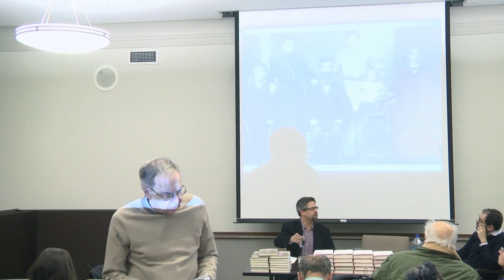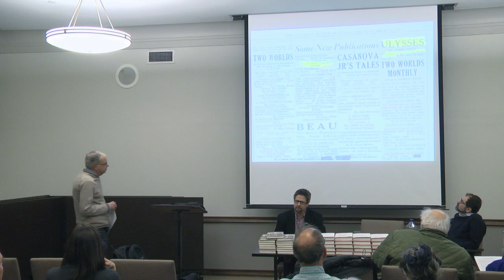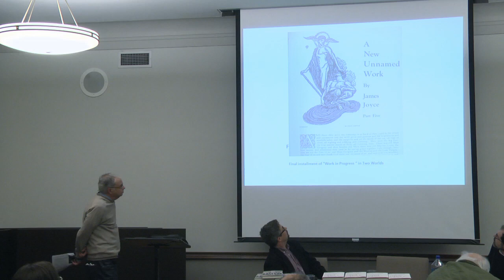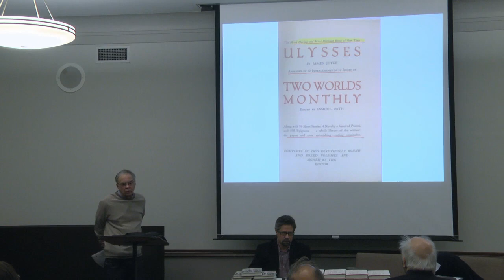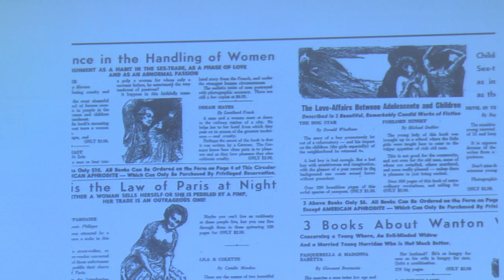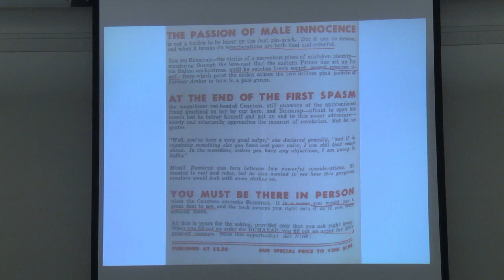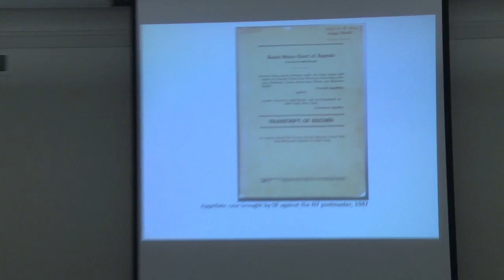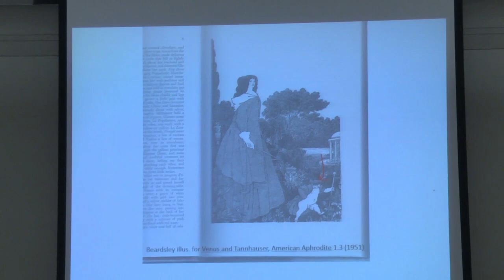Personalities in Post-war Publishing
A Panel on Personalities in Post-war Publishing with Loren Glass, Boris Kachka, and Jay Gertzman
Book History Colloquium at Columbia